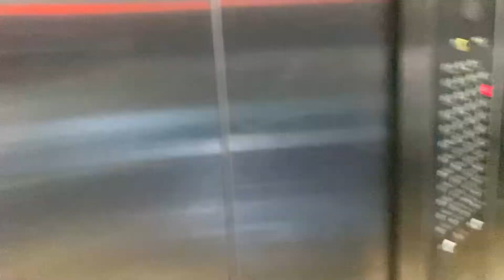Watchmen Sleeping On Duty 😡 / RajSinghRandhawaVlogs / Indian Vlogger / Angry Me / Vlogging